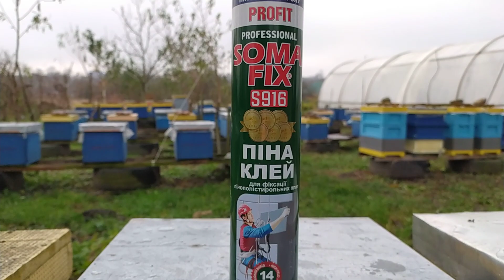Клей-піна для вуликів із ППС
вулик своїми руками
вулик із ЕППС
вулик з пінополістиролу
пасіка